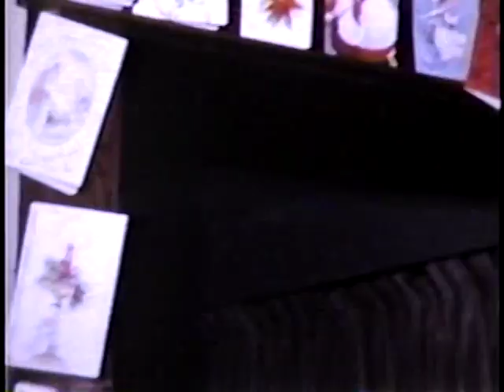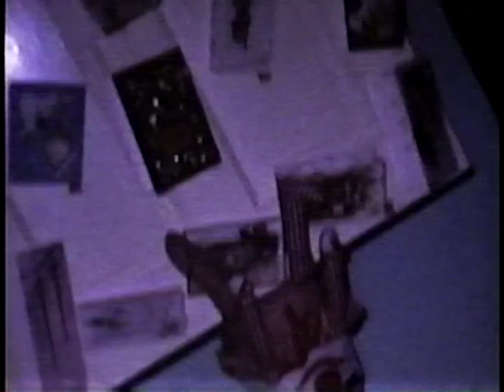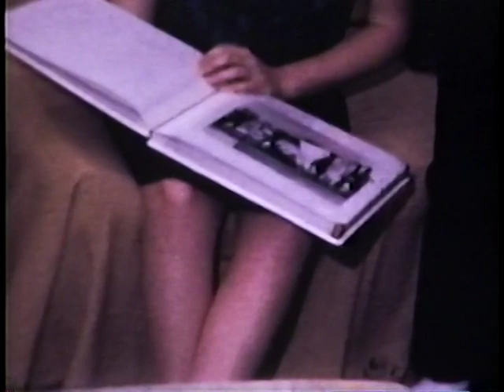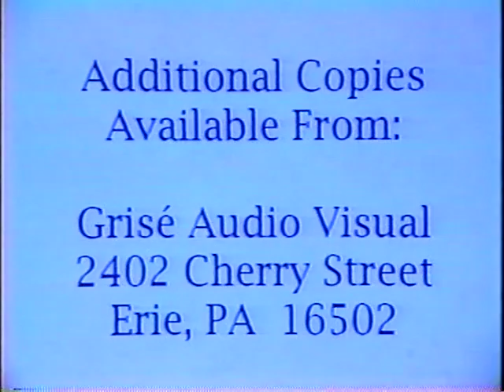Turley Christmas 1962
This video is from two old 8mm films of my parents that I had converted by Grise Audio Visual.
The first reel is from Christmas 1962.  The second reel looks like a vacation in Washington D.C. and First Holy Communion of my Godmother.